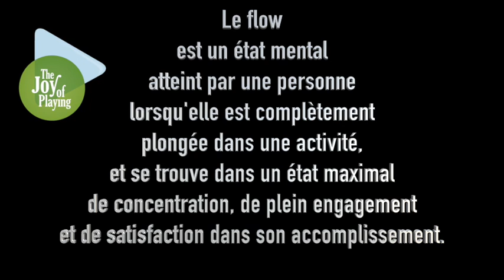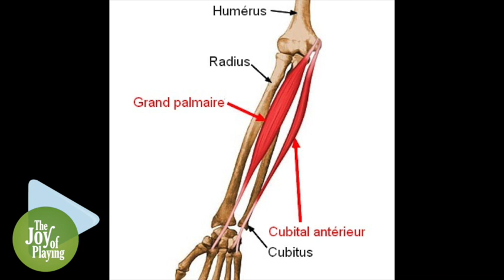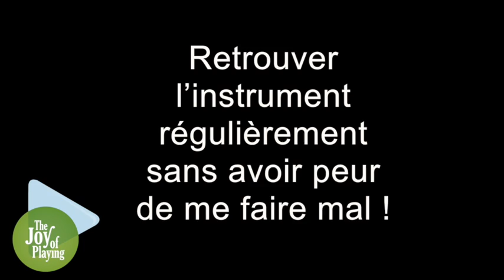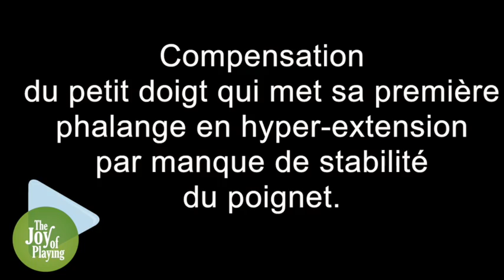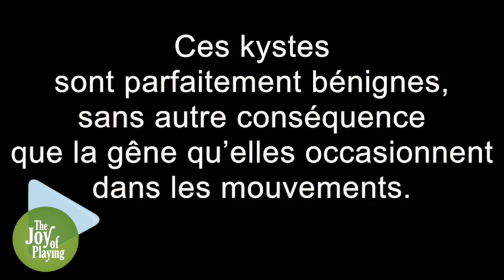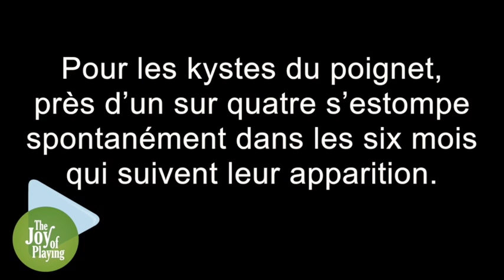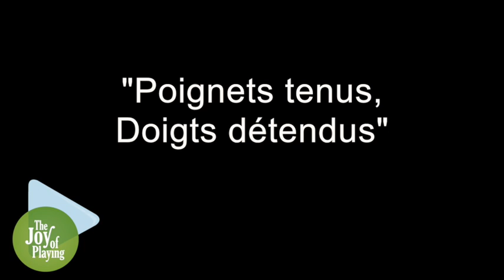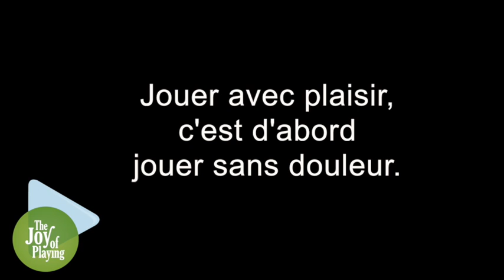Douleur au poignet droit d'un pianiste - Marc Papillon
Douleur au poignet droit d'un pianiste
ANALYSE VIÉEO
Merci à ce musicien qui se reconnaîtra dans cette vidéo et qui m’a demandé un point de vue sur sa problématique actuelle.
L’interprète pourrait ne pas avoir mal en jouant ainsi ou souffrir allant jusqu’à l’arrêt du jeu comme c’est le cas pour de nombreux musiciens.
Je n’ai pas l’information à savoir si les douleurs sont apparues avant ou après l'enregistrement de cette vidéo.
Seul ce pianiste le sait car la douleur ne se voit pas et le musicien arrive à jouer avec la douleur jusqu'à un certain point critique !
Une année et demie s'est écoulée depuis le début de ses troubles… ANALYSE VIDÉO
☞ Et clique sur le pouce !
💬 Le CANAL DE MESSAGERIE sur Telegram :
👆 Des nouvelles idées tous les jours + des occasions d'échanger ensemble (groupes de discussion éphémères...)
⁉️ QUI EST MARC PAPILLON :
🛑 Retrouvons nous sur la chaine  les dimanches de 11H00 à 12H30 (heure de Paris) :